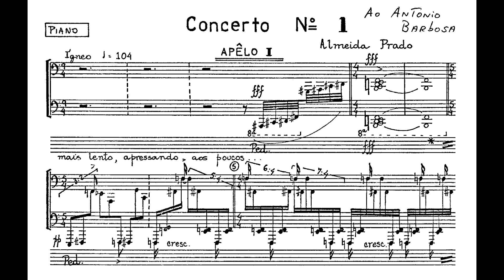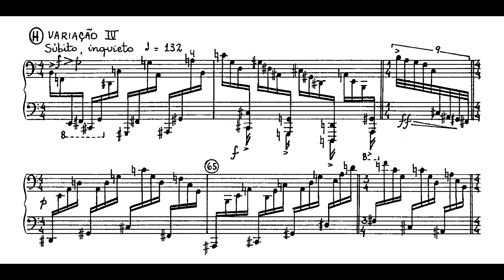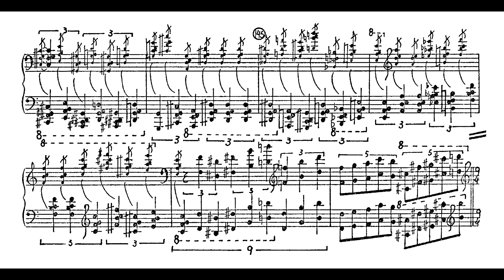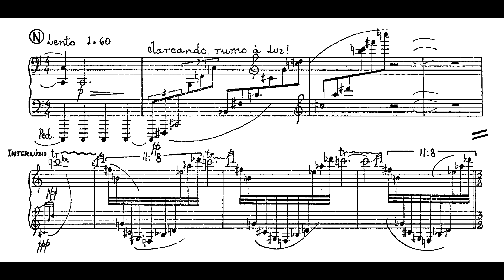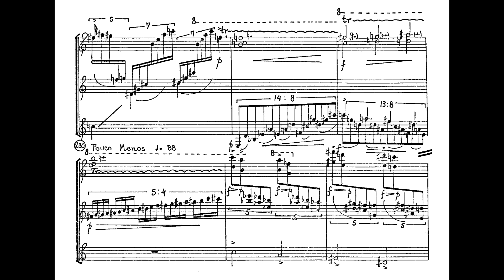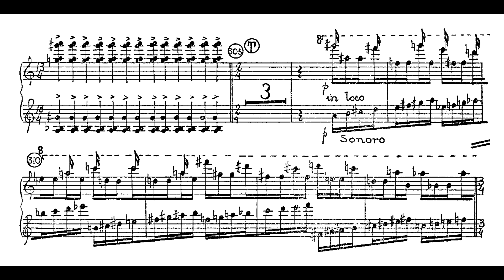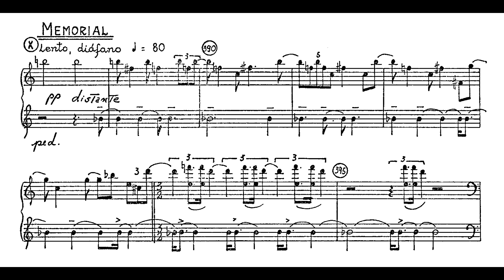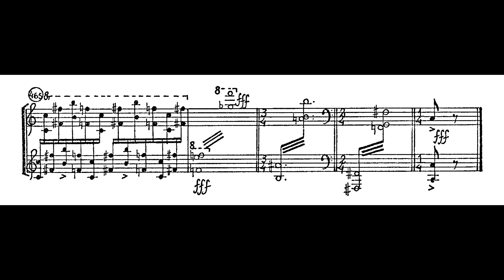Almeida Prado - Concerto No.1 (Almeida Prado, piano; OSB, Morelenbaum)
Concerto No.1 para piano e orquestra, de Almeida Prado, interpretado pelo próprio compositor ao piano, com a Orquestra Sinfônica Brasileira (OSB) sob regência de Henrique Morelenbaum. Obra dedicada ao pianista Antonio Guedes Barbosa.

0:00 Apelo I (ígneo)
1:40 Tema (heróico, épico)
2:33 Variação I (súbito, na sombra)
3:14 Variação II (suplicante, expressivo)
3:41 Variação III (súbito, luminoso)
3:57 Variação IV (súbito, inquieto)
4:52 Variação V (súbito, luminoso)
5:04 Variação VI (súbito, pouco menos)
5:51 Variação VII (mais movido)
6:38 Variação VIII (eloquente, com o coração aberto)
8:07 Monólogo (Cadência)
10:21 Interlúdio

10:52 II. (transparente, floral)

15:07 III. (granítico, intenso - como uma araponga fantástica, onírica)
20:43 Interlúdio (onírico, entre a realidade e a fantasia)
21:31 Memorial (lento, diáfano)
23:18 Apelo II (ígneo)

Partitura doada ao IPB por Vera Lúcia Barbosa Rodrigues e Enio Rodrigues, irmã e cunhado de Antonio Guedes Barbosa, a quem deixamos nossos profundos agradecimentos. Também agradecemos a Renata De Fazio e a Luiz Sergio, sobrinha e irmão de Antonio, por intermediarem e endossarem este envio; e agradecemos a Wellington Bujokas pelo envio da gravação.

Curadoria e geração do vídeo: Alexandre Dias